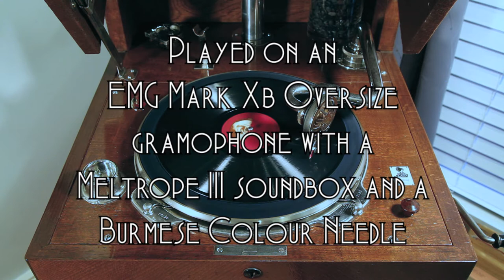The Last Time I Saw Paris • Noël Coward (EMG Mark Xb Oversize Gramophone)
Noël Coward (with orchestra conducted by Carroll Gibbons) sings "The Last Time I Saw Paris" on His Master's Voice record B. 9198, played on an EMG Mark Xb Oversize gramophone with a Meltrope III soundbox and a Burmese Colour Needle. Recorded July 28, 1941 in London, England.